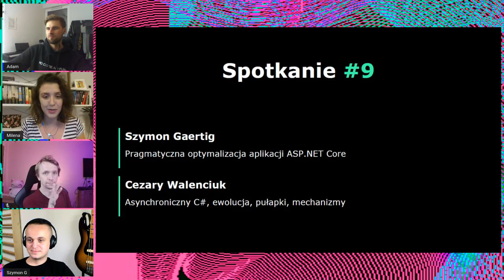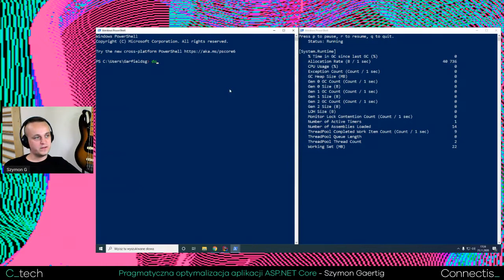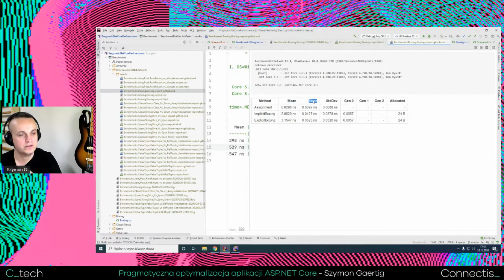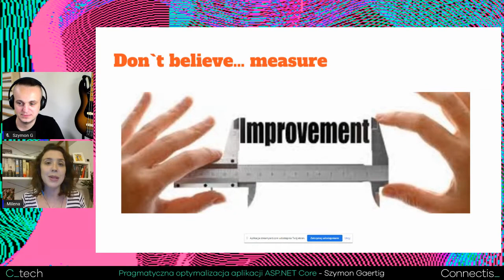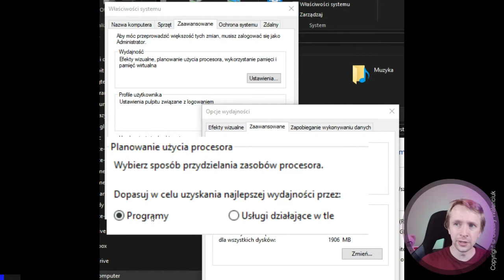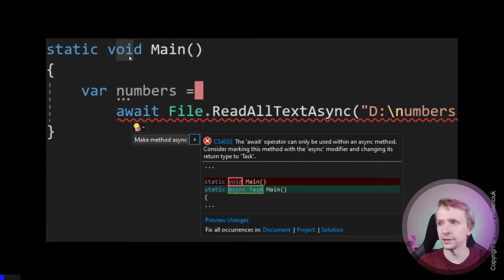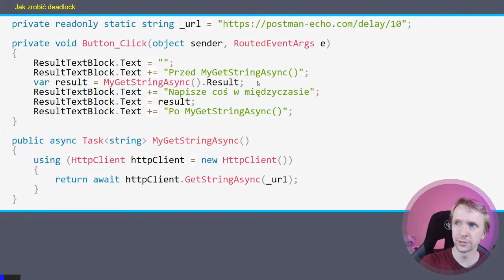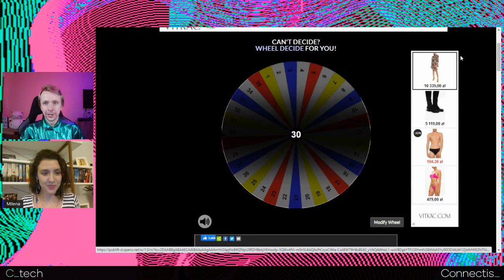C_tech LIVE - Pragmatyczna optymalizacja aplikacji ASP.NET Core / Asynchroniczny C#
Zapraszamy na spotkanie grupy C_tech - kolejny raz online! 😎

Przenosimy nasz legendarny meetup do sieci i łączymy się z naszym gospodarzem i prelegentami z ich domów. 🏡

👾 Agenda 👾

▪ Szymon Gaertig - Pragmatyczna optymalizacja aplikacji ASP.NET Core

Czy w dobie 16-to rdzeniowych procesorów oraz pamięci RAM o niebotycznych wielkościach, w ogóle trzeba jeszcze myśleć o optymalizacji kodu? Niestety czasami dostrzegamy sytuacje, w których twórcy aplikacji nie zadali sobie tego pytania w trakcie jej tworzenia. W trakcie mojej prelekcji chciałbym przedstawić wam moje podejście do tworzenia oraz testowania wydajności aplikacji ASP.NET Core. Omówimy kilka narzędzi, które pomagają w kontrolowaniu wydajności oraz mechanizmy frameworka .NET Core oraz języka C#, które pozwolą nam tworzyć wydajne aplikacje.

🙋‍♂ Szymon Gaertig - od ponad 12-tu lat związany z .NET oraz w mniejszym stopniu z technologiami frontendowymi. Czas prywatny od zawsze dzieliłem między muzyką (gitara basowa) oraz programowaniem.

▪ Cezary Walenciuk - Asynchroniczny C#, ewolucja, pułapki, mechanizmy

Jak programuje się asynchronicznie w C#? Jaką drogę musiał pokonać ".NET", aby dojść do słów kluczowych "async" i "await". Na co trzeba uważać? Jak zrobić deadlock? Co może nasz kopnąć po twarzy w przyszłości. Co robi "ConfigureAwait(false)"? W sumie to, co robi pod stołem samo "async i await"? Pora łyknąć sporą pigułę wiedzy w przeciągu tych 55 minut.

🙋‍♂ Cezary Walenciuk - od 8 lat pracuje jako programista back-end i frontend. Obecnie robi "webinary" na temat programowania na fanpage "JakProgramować". Czuje misję, aby pomagać innym osobom w swojej podróży programistycznej. Uczył się przemawiania w "Toastmasters" przez 5 lat i wygrywał różne konkursy na różnych poziomach. Do dziś prowadzi bloga na temat różnych rozwiązań technologicznych.

Szukasz pracy w IT? Aplikuj na